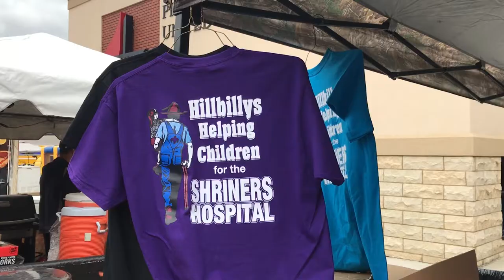Hillbilly Days Long Distance Travelers